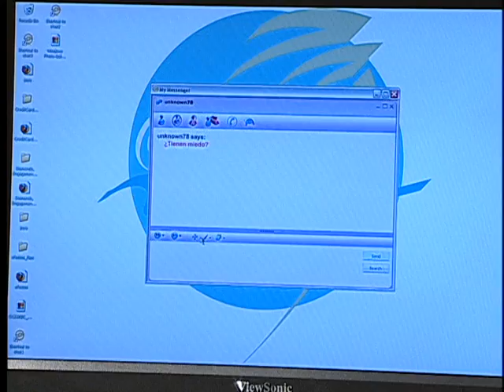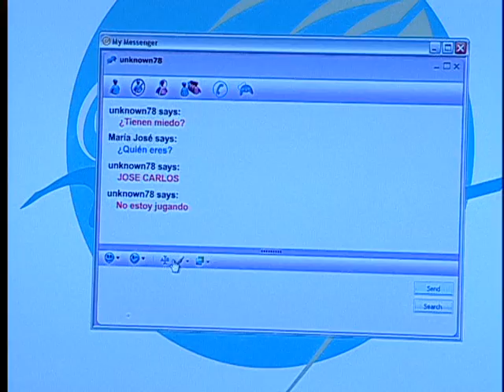Mensaje del más allá | Don Amor